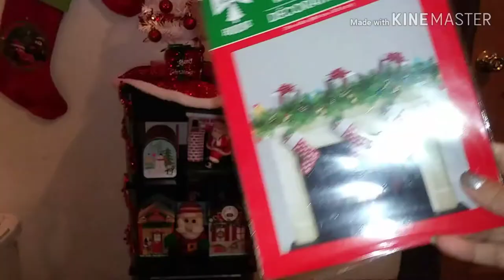Christmas Decorate With Me Part 1 2018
Hey everyone so today i am decorating part of my apartment. I still have to finish decorating my living room, put up the tree and decorate my kitchen that will be in part 2

Also featured is Glee last christmas remix
My name is Carolyn Gloria
Age 29